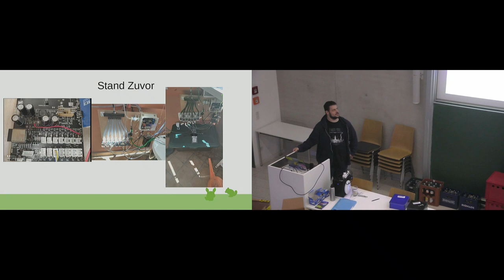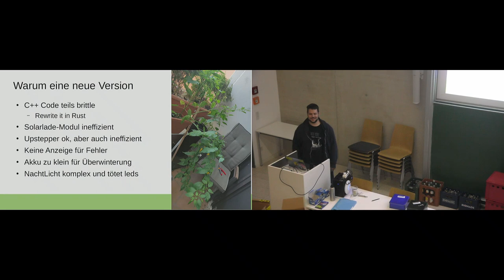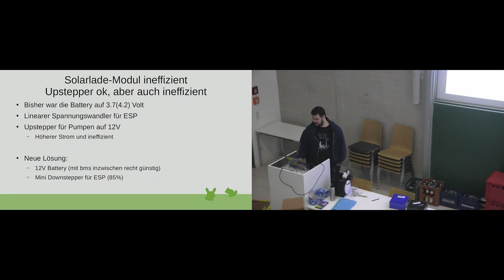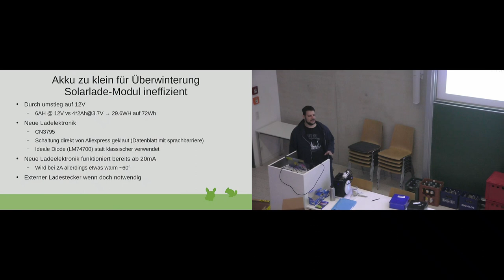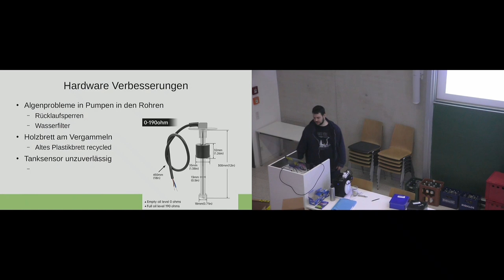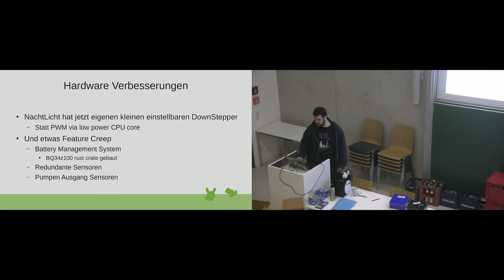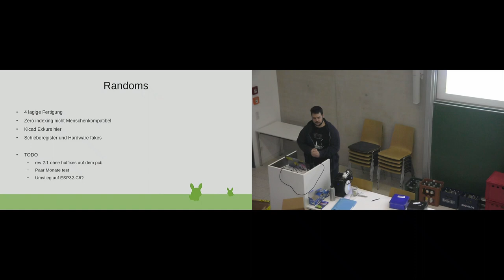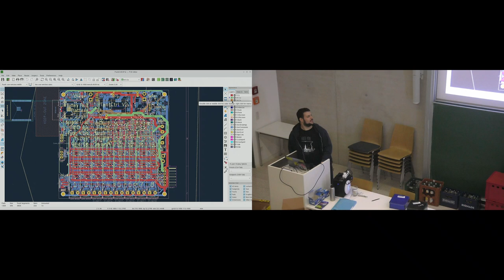[c¼h] PlantCtrl 2.0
Von Empire.

Die aktuelle revision der Pflanzenbewässerung für den Balkon.

Was hat funktioniert?
was hat nicht funktioniert?
Probleme mit Hardware die Wasser benutzt und im freien läuft